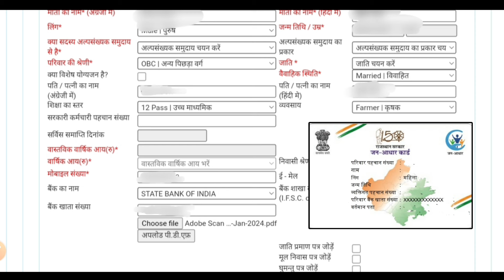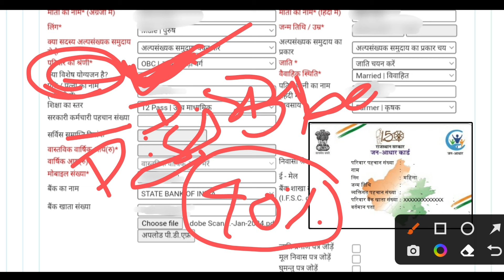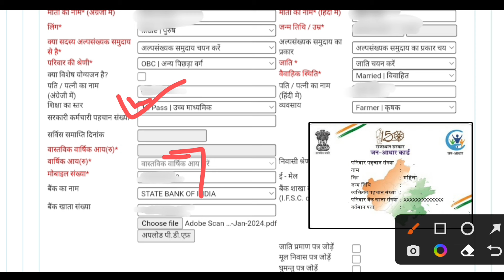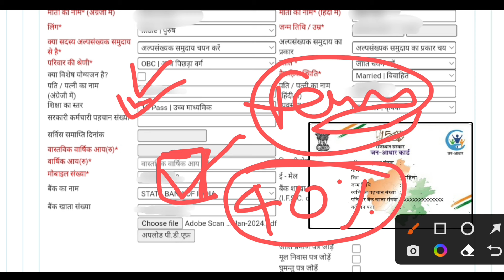Jan aadhar card New Update | Viklangta update kaise kare | जनआधार कार्ड में विकलांगता कैसे अपडेट करे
official website of jan aadhar card

Topics covered ✓

Jan aadhar card disability update 2024
Jan aadhar card me vikalanta update kaise kare
जनआधार कार्ड में विकलांगता कैसे अपडेट करे
bina emitra Jan aadhar card me viklangta kaise update kare
How update disabilities status in jan aadhar card
Jan aadhar Card new update 2024
Jan aadhar card ki family kyc Bina editing kaise kare
Jan aadhar card family ekyc ke Bina sab kam
नया जन आधार कार्ड कैसे बनाएं बिना ई मित्र

Jan aadhar card me se duplicate member delete kaise kare
Jan aadhar card me se Duplicate member hathaye kaise
जन आधार में से डुप्लीकेट नाम कैसे हठाये
Jan aadhar card me editing kaise kare 2024
जन आधार कार्ड में संशोधन कैसे करे 2024
जन आधार कार्ड में नाम, जन्मतिथि,लिंग ,कैसे बदले
जन आधार कार्ड में बैंक खाता कैसे बदलें
जन आधार कार्ड में मोबाइल नंबर कैसे बदले
जन आधार कार्ड में मूल जाति को कैसे जोड़े
जन आधार कार्ड में नरेगा कार्ड कैसे जोड़े
जन आधार कार्ड में फोटो कैसे बदले
जन आधार कार्ड में भूमि कैसे अपडेट करे
जन आधार कार्ड में पीपीओ को कैसे जोड़े
जन आधार कार्ड में माता पिता पति का नाम कैसे बदलें
Jan aadhar card me name , date of birth, gender kaise badle
Jan aadhar card me bank account kaise change kaise kare
Jan aadhar card me mobile number kaise change kare
Jan aadhar card me bonafit, cast certificate kaise seeding kaise kare
Jan aadhar card me narega card kaise jode
Jan aadhar card me photo change kaise kare
Jan aadhar card me bhumi kaise update kaise
Jan aadhar card me PPO ko seed kaise kare
Jan aadhar card me PPO kaise jode
Jan aadhar card me mother, father, husband name kaise update kare
Jan aadhar card se member delete kaise kare
How to delete member in jan aadhar card
जन आधार कार्ड से मेंबर को कैसे हटाएं
मेंबर को जन आधार कार्ड से डिलीट कैसे करे
Member ko jan aadhar card se delete kaise kare
Hof ko Jan aadhar card se delete kaise kare 2024
New process of member delete in jan aadhar card 2024
Duplicate member ko jan aadhar card se delete kaise kare
Complete process of member delete in Jan aadhar card

Note:
[Empty]

*Kishor Godara*